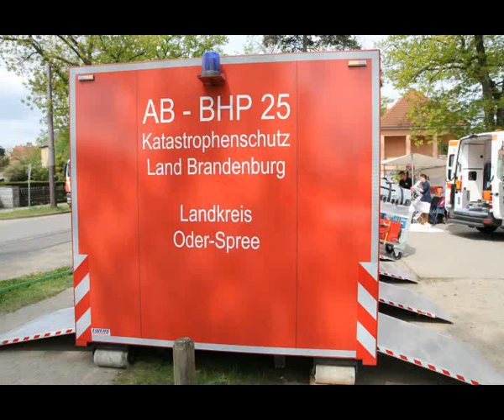Tag 3 - 119 Jahre Freiwillige Feuerwehr Woltersdorf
Oldtimershow und Auftritt des Woltersdorfer Karnevalvereins. Es spielte das Duo Hübner & Müller.